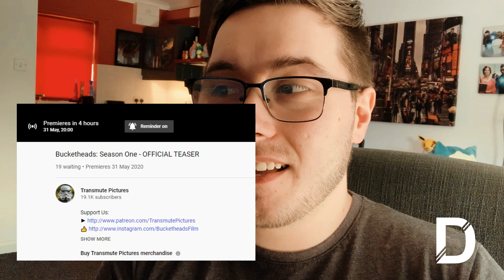Bucketheads Season 1 Teaser Reaction!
I react to the new Teaser trailer for Bucketheads Season 1!
Go give these guys a sub and follow their series! Can't wait for it!

Background music: Star Wars - Cantina Band - John Williams (DJ AG Remix)